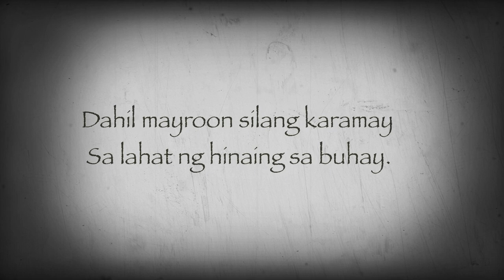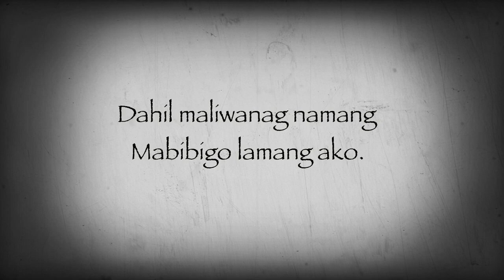Naunsyaming Pag-asa | Classic Tagalog Poetry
Balikan ang mga unang tula na ginawa ng mga may masining na kaisipan’

Naunsyaming pag-asa

Isinulat ni : Leona Florentino

Pupos ng ligaya't katiwasayan
Silang may minamahal,
Dahil mayroon silang karamay
Sa lahat ng hinaing sa buhay.

Ang aba kong kapalaran
Tila walang kapantay
Ang sinasabi ko'y isang katiyakan
Dahil ako ngayo'y nagdurusa.

Ako'y nagmamahal
Sa isang sintas hiyas
Ngunit hindi ko matiyak
Kung ako'y karapatdapat.

Isinusunpa ko ang oras
Ng aking kapanganakan,
Libong ulit sanang higit na mainam
Kung namatay ako nang ako'y isinilang.

Susubukan ko sanang magtapat
Ngunit ako'y nauumid,
Dahil maliwanag namang
Mabibigo lamang ako.

Ngunit sapat na ang ligayang madarama
Kung malaman mo ang aking pagsinta:
Nangangako ako at sumusumpa
Ikaw lamang ang mamahalin hanggang kamatayan.